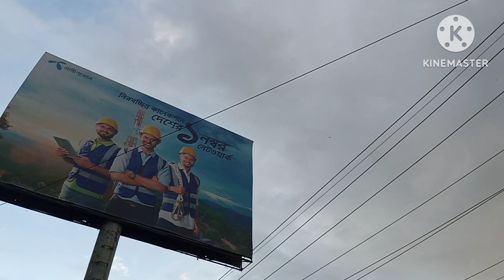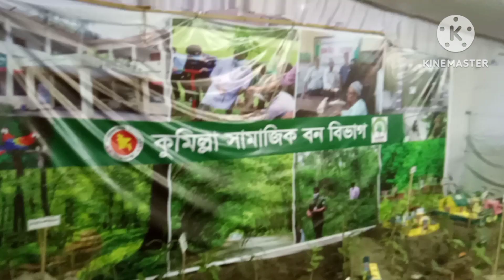১লক্ষ টাকার গাছ দেখা যাবে আজকের ভ্লগে- ছড়া দিয়ে মাছের ঝোল- কাঁঠালের বিচির ভর্তা -ঘুরাঘুরি || vlog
সপ্তাহান্তের কাজকর্মের ভিডিওগুলো দেখা যাবে আমার আজকের ভ্লগে। ঘুরাঘুরি করতে গিয়ে ১লক্ষ টাকার গাছ দেখে আসলাম।

দৈনন্দিন রান্নাবান্না। উম্মে কুলছুম।